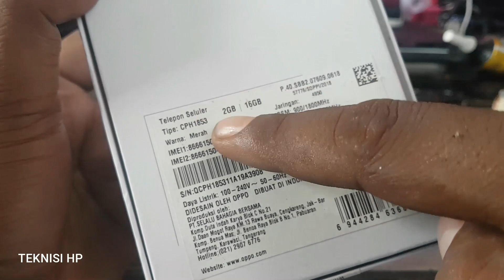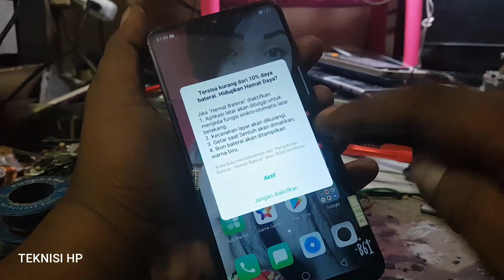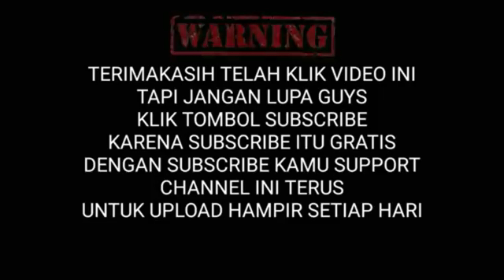OPPO A5S HANCUR